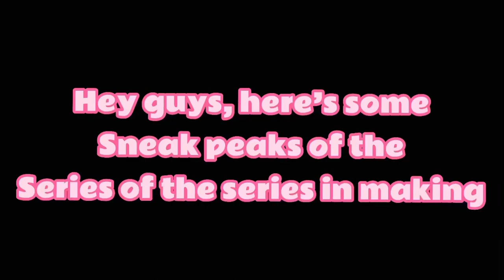Sneak peaks on my tattletale series’s show I’m making cuz why not